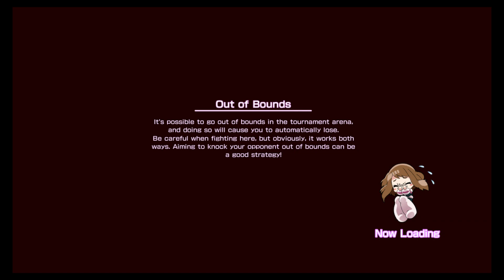My Hero One's Justice Hero Arcade Boss： All For One